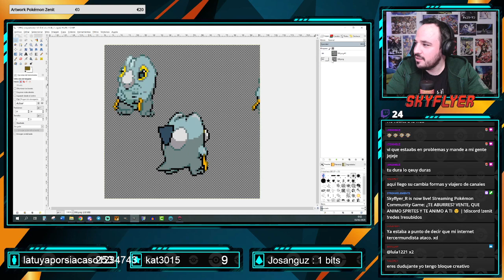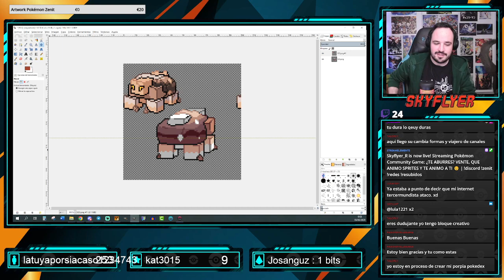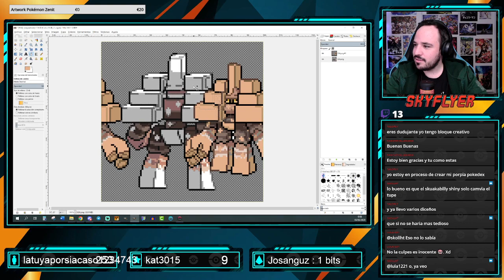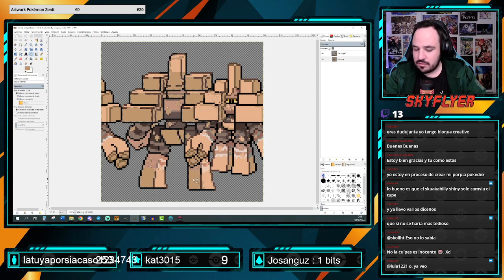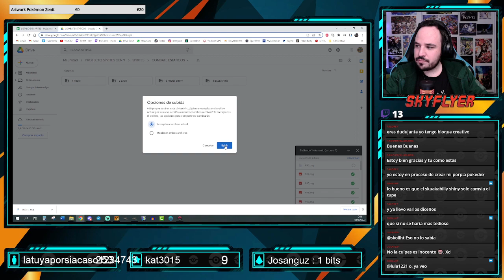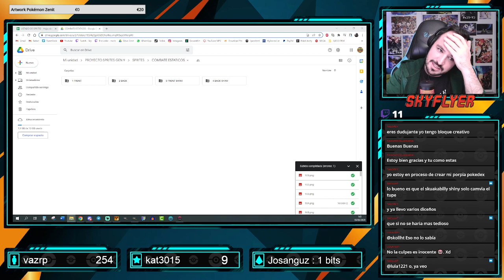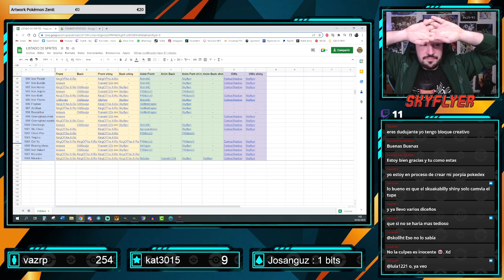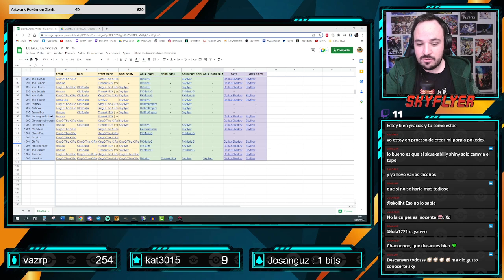[02.02.2023] (2/2) ¿TE ABURRES? VENTE, QUE ANIMO SPRITES Y TE ANIMO A TI 😉